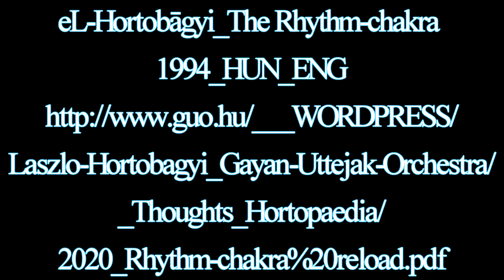eL-Hortobāgyi :The Rhythm-chakra.1994. HUN-ENG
eL-Hortobāgyi -The Rhythm-chakra_1994_HUN_ENG_(frgmnts)
Látni kell, hogy az ősi zenei alapelveket és másként való gondolkozást a mai napig nem értették meg Nyugaton, de Keleten  most a Nyugat miatt  van eltűnőben.
A ritmikus kerék fogalma mai, még ha az a valóság, amelyet leírni próbál, (talán) az idők kezdetétől fogva szabályozza az afrikai erdő életét. Ennek a fogalomnak az atyját Ray Lemá-nak hívják. Ő egy zaire-i férfi.
Ray megvakarta göndör fejét. Harmadik alkalommal tette előtte egy öreg ugyanazt a megjegyzést:
„Nagyon sajnálom, de mondja meg a kicsinek, hogy az nem forog."
 Ez a kicsi ő volt, az erdő zenészeit képviselő elnökség küldötte. Az öreg nem beszélte sem a lingala, sem a kongói, sem a fortiori francia nyelvet, így hát tolmácsra volt szükség, hogy nyelvjárását megértse. A fordítás kétségtelenül pontos volt: annál is inkább, hogy az valóban „nem forgott".
De mi? Mi nem forog? A zenekutató expedícíó valamennyi tagja tehetetlen zavarában ismét egymásra nézett.
Ray ekkor úgy döntött, hogy visszamegy Land-Roverjéhez és néhány hangszalagot választ ki a számára legkedvesebb dzsesszfelvételek közül: Coltrane, Count Basie és Miles Davis zenéjét. Majd átment a falun és újból megkereste az óriási fát, amely alatt az öreg egész napját összekuporodva töltötte.
A mesterdobos hosszasan hallgatta, amit az elnökség küldötte játszott le neki. Miután meghallgatta, öt percig egy szót sem szólt, majd ezt kérdezte:
„Kik ezek a gyerekek?"
Ray meghökkenten próbálta elmagyarázni, hogy nem gyerekekről, hanem híres dzsesszzenészekről van szó. De nem találta a megfelelő szavakat. „Az ördögbe is - kérdezte a tolmács közvetítésével -, miért nevezi nagyapó »gyerekeknek« ezeket a zenészeket?"
Fogatlan szájával az öreg elmosolyodott a kérdés szinte felfoghatatlan naivitásán: „Jól hallja, nem? Az nem forog!"
Majd ahogy látta, hogy Ray még mindig nem érti, ezt fűzte hozzá:
 „Nagyon tehetségesek ezek a kicsik. De miért nem adtak melléjük mestert`?'
- Egy pillanatra csend lett.
„Nyilvánvaló - gondolta Ray -, olyan mesterről van szó, aki megtanította volna őket olyan zenét játszani, »ami forog«.  De mit jelent ez?"
 Az öreg szüntelenül mosolygott. Ő pedig egy szót sem tudott kinyögni.

It must be seen that the ancient principles of music and thinking differently have not been understood in the West to this day, but in the East, it is now disappearing because of the West.
The concept of the rhythmic wheel is today, even if the reality you are trying to describe (perhaps) regulates life in the African forest from the beginning of time. The father of this concept is called Ray Lema. He is a man from Zaire.
Ray scratched his curly head. For the third time, an old man made the same remark before him:
"I'm so sorry, but tell the little one it's not spinning."
It was this little one, sent by the presidency representing the musicians of the forest. The old man did not speak Lingala, Congolese or, a fortiori, French, so an interpreter was needed to understand his dialect. The translation was undoubtedly accurate: all the more so as it did not "rotate".
But what? What's not spinning?
The music research expedition looked at each other again in the embarrassment of all the members.
Ray then decided to go back to his Land-Rover and sometimes pick out some of his favorite jazz recordings: Coltrane, Count Basie and Miles Davis. Then he went through the village and searched again for the huge tree under which the old man had been crouching all day.
The master drummer listened at length to what the envoy of the presidency played. After listening, he did not say a word for five minutes, then asked:
"Who are these kids?"
Ray tried in amazement to explain that these were not children but famous jazz musicians. But he could not find the right words.
"To hell with it," he asked through the interpreter, "why does Grandpa call these musicians 'children'?"
With his toothless mouth, the old man smiled at the almost inconceivable naivety of the question:
 “You hear right, don’t you? That's not spinning!"
Then, as he saw that Ray still didn't understand, he added:
 “These little ones are very talented. But why didn't they give them a master`?
There was a moment of silence.
“Obviously,” Ray thought,“it’s a master who would have taught them to play music that‘ spins’. But what does that mean?”
The old man smiled incessantly.
Sources : Patrice van Eersel: "Le cinquiéme réve" Bernard Grasset Paris,1993)